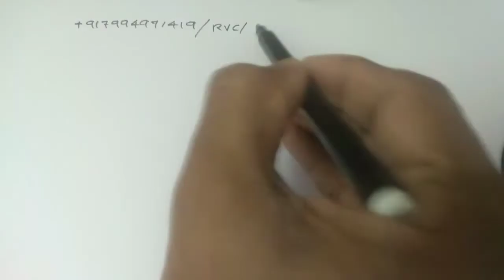HSA Physical Science online coaching|Halo alkanes|Williamson's synthesis|Kerala PSC|14